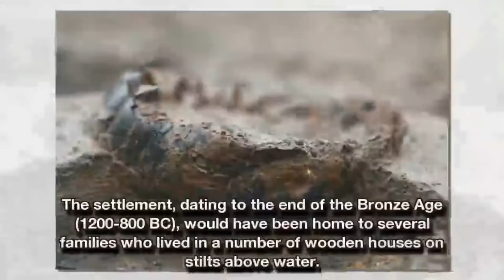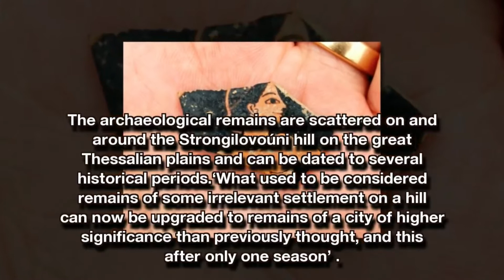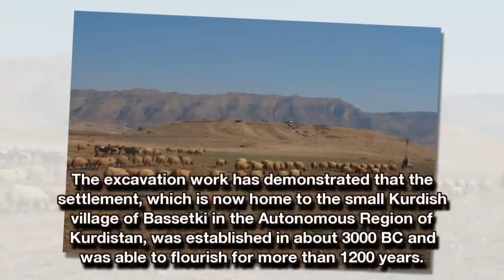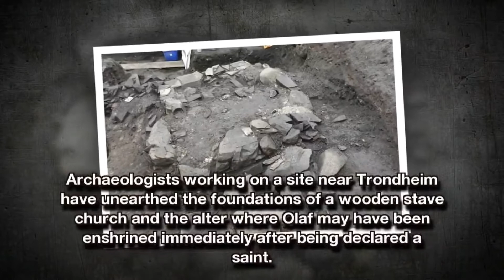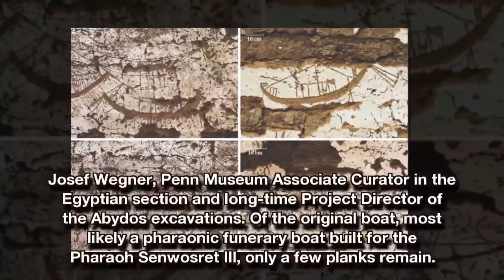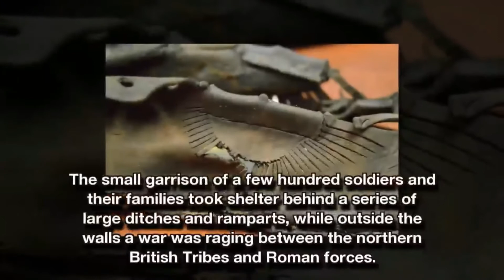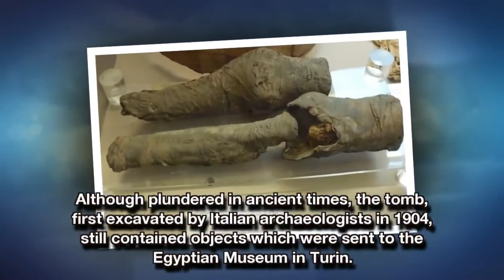10 Mysterious Recent Archaeological Discoveries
( 𝔽ℕ𝕂 ) 𝔽𝕒𝕔𝕥𝕤 𝔸𝕟𝕕 𝕂𝕟𝕠𝕨𝕝𝕖𝕕𝕘𝕖

Top 10 most fascinating archaeological discoveries of 2021

The oldest map in Europe, a "lost golden city" in Egypt and a massive geoglyph in India that may be the world's largest are just some of the archaeological discoveries that were reported in 2021. Despite all the problems associated with the ongoing COVID-19 pandemic, scholars made numerous finds, and in this countdown Live Science takes a look at some of the best history and archaeology stories of 2021.

Archaeologists have discovered a "Lost Golden City" near Luxor (ancient Thebes) in Egypt. The city was known as the "The Rise of Aten" and was founded by pharaoh Amenhotep III, who ruled between 1391 and 1353 B.C. The city contains numerous houses, administrative buildings, a large bakery, a production area for mud bricks and several burials. Historical documents suggest that Amenhotep III had three royal palaces in the city, and archaeological excavations are ongoing.

The city's existence was known from historical records but was not discovered until this year. "Many foreign missions searched for this city and never found it," Zahi Hawass, the former minister of state for antiquities affairs and the archaeologist who led the Golden City excavations, , said in a translated statement.

In Cambridgeshire, U.K., archaeologists found the body of a man who was crucified when he was between 25 and 35 years old. A nail was found driven through at least one of his heel bones, and additionally during the crucifixion his hands would have been tied to a cross; the position this put him in likely caused him to suffocate to death.

Archaeologists found that his leg bones were thin, meaning that he had likely been shackled to a wall for a long time before his crucifixion. The burial dates to the third or fourth century and the man may have been a slave. Very few examples of crucifixion have been found from the Roman Empire in archaeological excavations.

A series of engravings on a 4,000-year-old stone slab in France is actually the oldest map in Europe, researchers found. The slab has a series of lines that represents the Odet River and its surrounding valley in western France — an area of about 18.6 miles by 13 miles (30 kilometers by 21 km), the researchers said.

The stone slab was actually found in 1900. A recent study of the engravings, which used photogrammetry to create a highly detailed 3D image of the slab, revealed that the engravings form a map. It may have been used by a prince or king to illustrate the territory they ruled